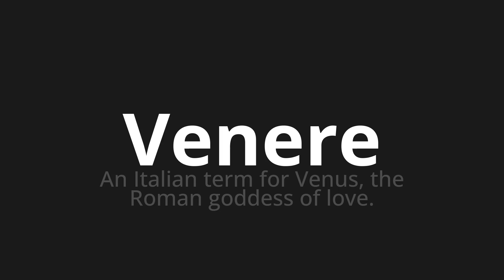How to pronounce Venere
Master the Pronunciation of 'Venere Which Means Venus' - which means : An Italian term for venus, the Roman Goddess of love. 📝 with @PizzaPronunciation 🎓🗣️ - [Your Guide to Italian]

Learn to pronounce 'Venere' perfectly in Italian with our easy and engaging tutorial by @PizzaPronunciation! 📖📽️ In this comprehensive video, we provide you with native speaker examples 🗣️👂 and phonetic breakdowns 🎵 to ensure you get the pronunciation just right.

How to say Venus in Italian